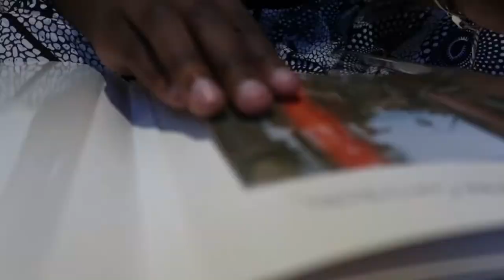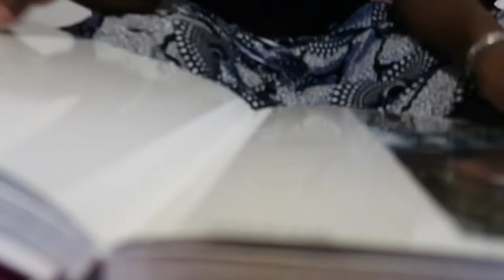de Londres à Paris, déménagement & shopping| vlog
Hi all

Dans cette vidéo je me prépare pour un mariage et mon année à l’étranger. Je voulais que la vidéo soit plus longue mais bonnnn

J’espère que my vlog vous aura plu

Bisous x

N'oubliez pas de regarder la vidéo en HD1080p.

MUSIC.

Music used in this video: